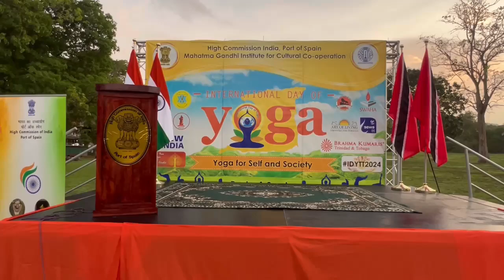10th International Day of Yoga at the Queen's Park Savannah, Trinidad and Tobago on June 19th, 2024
Yoga demonstrations with full energy at the Queen's Park Savannah ground in Port of Spain to celebrate 10th International Day of Yoga on June 19, 2024.

Senator the Honourable Dr. Amery Browne, Minister of Foreign & CARICOM Affairs of Trinidad & Tobago and Senator the Honourable Mrs. Renuka Sagramsingh-Sooklal, Minister in the Office of the Attorney General and Ministry of Legal Affairs graced the occasion with High Commissioner, Dr. Pradeep Singh Rajpurohit.

Cross sections of society in Trinidad and Tobago, several Yoga groups, diplomatic community and other Yoga enthusiasts joined for the event. Yoga is indeed taking deeper roots in Trinidad & Tobago.